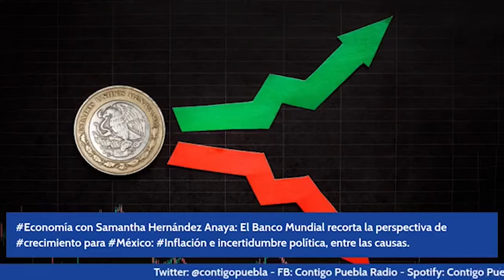El Banco Mundial recorta la perspectiva de crecimiento para México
Economía con Samantha Hernández Anaya: El Banco Mundial recorta la perspectiva de crecimiento para México: Inflación e incertidumbre política, entre las causas.